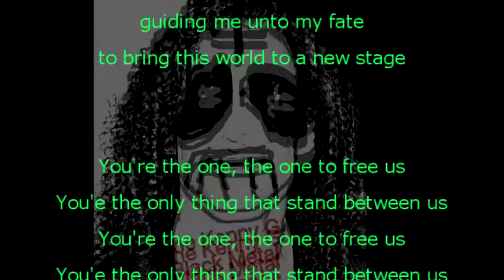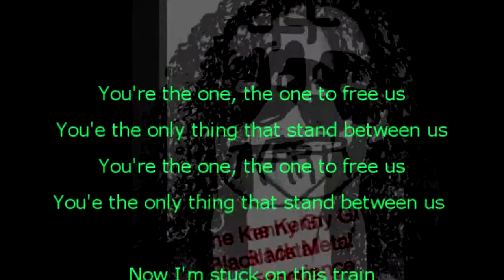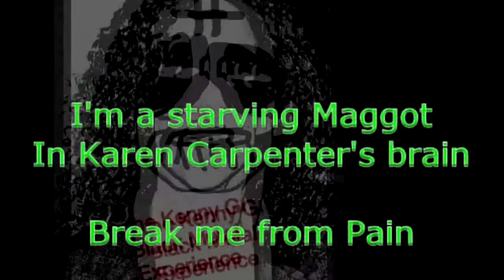Starving Magots EP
Getting my Lovecraft geek on a bit with this weeks EP. The first song, 'Death May Die', and last song, 'Dead Dreaming', are pretty much taken straight from Lovecraft himself, while the second song 'Dream Echos' is loosely based on a story idea I have that takes place in a Mythos type world, while 'Starving Maggots' is simply about a starving maggot.

as usual everything is done by me, Dc Pratt.